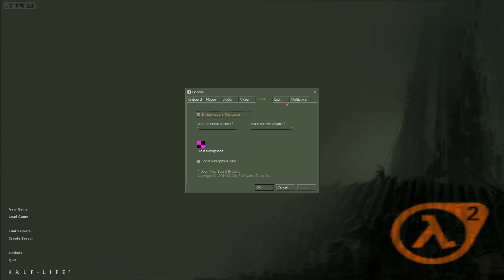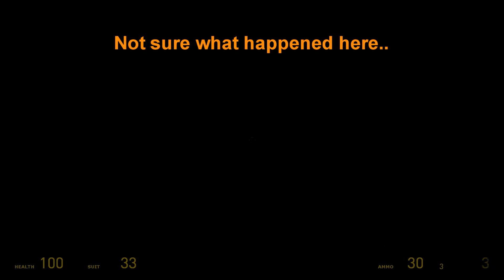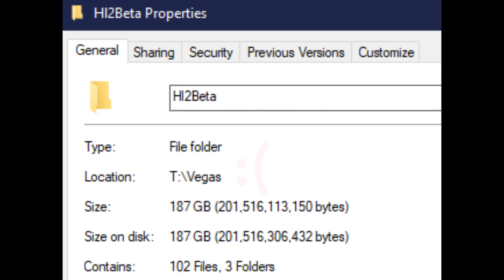Unused Content Of Half-Life 2 Beta (NO COMMENTARY) (HD 60FPS)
Join me and delve into the Half-Life 2 that once was..

We take a look at cut content from the pre-build of the 2003 Source HL2 and find various different resources that never made it to the final version.

There is no commentary so sit back, enjoy and revisit a Half-Life world you never thought had existed...

(The music has been taken from my Steam version of HL2 and isn't from the Beta)